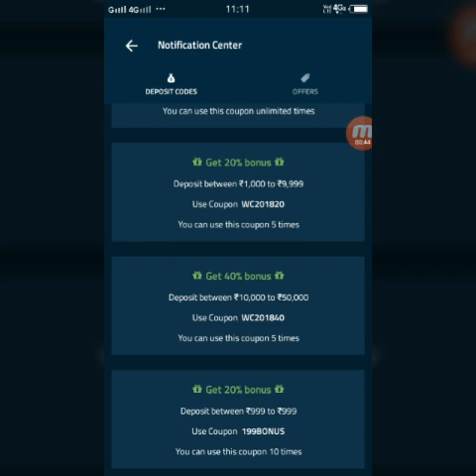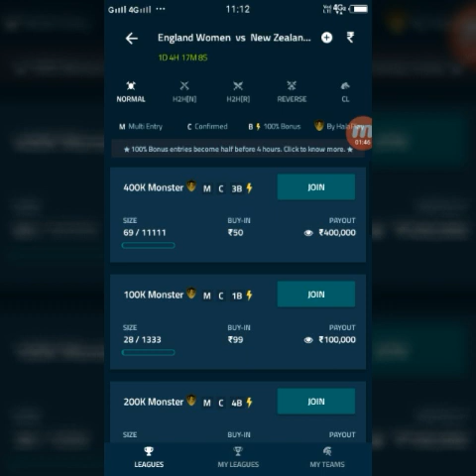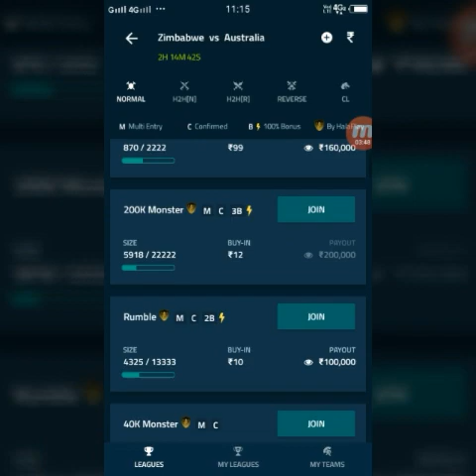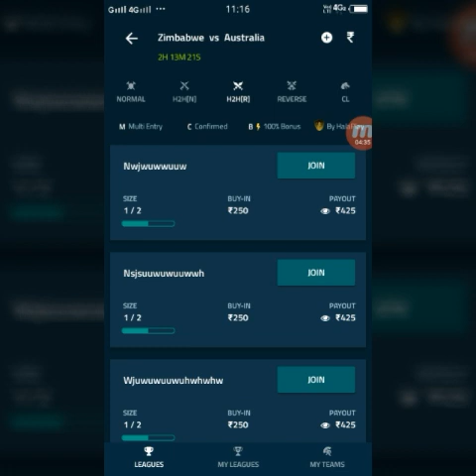Halaplay Best trick to win 10000 Every Day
In this video I will gonna be show you about halaplay trick to win every match so I hope you like this video aapko video Pasand aayega Agar Pasand Aaye To like subscribe share karna na Bhul

Use refer code - JF0Ow25cp .

You can get upto ₹ 100 signup bonus also as a gift from HalaPlay and me :).

LKG